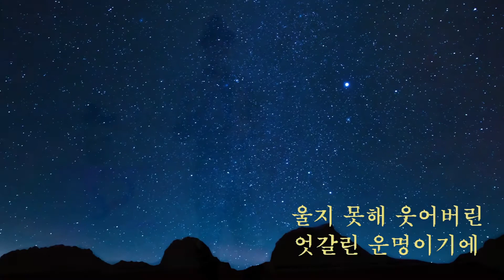비껴간맹세 이명진(미쳤다!!이명진369 )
미쳤다! 이명진" 은 매일 한곡씩 라이브로 녹화하여 올리는 영상 시리즈입니다.  오늘은  박우철 님의 "비껴간맹세" 입니다